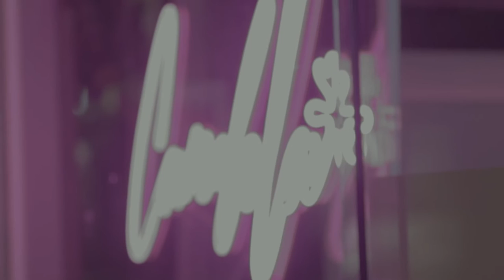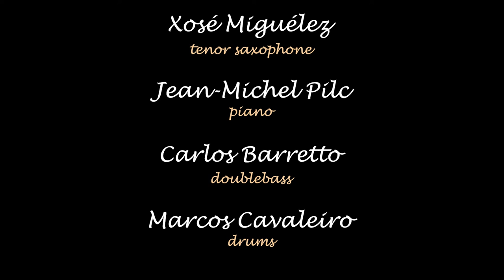Contradictio Xose Miguélez 4tet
From the album Contradictio, Xose Miguélez 4tet, Origin records 2022

Jean-Michel Pilc, piano, Carlos Barretto, dlbass, Marcos Cavaleiro, drums, Xose Miguélez, tenor sax